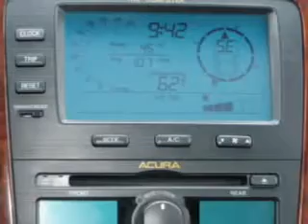2004 Acura MDX ST. Cloud Hyundai Waite Park, MN 56387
2004 Acura MDX- at ST. Cloud Hyundai, we know you are not just looking out for you. you need a vehicle for your entire family. you will love this Burnished Bronze Metallic 2004 Acura MDX, equipped with a 6 Cyl. engine and an automatic transmission with 98,435 miles. enjoy this family SUV with features like Leather Upholstery, Keyless Entry, Premium Sound System, AM/FM Stereo Radio, Tilt Steering Wheel, Cruise Control, Running Boards, and much more. Enjoy the drive, feel safe, and have peace of mind in this 2004 Acura MDX. see us at ST. Cloud Hyundai today!
miles-  98,435
vin- 2HNYD18794H502984